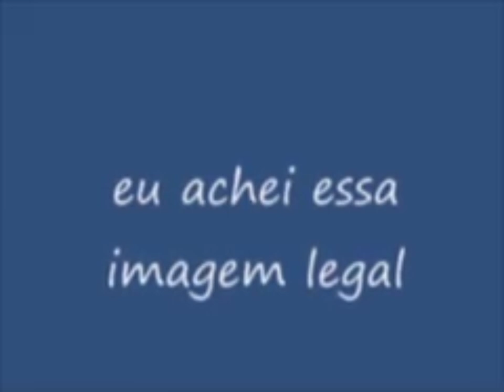melhores life hacks de 2021!!!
retrospectiva contendo os melhores life hacks do ano de 2021...

imagem